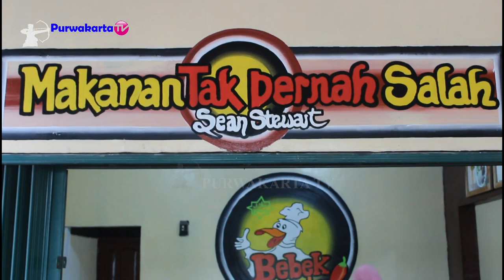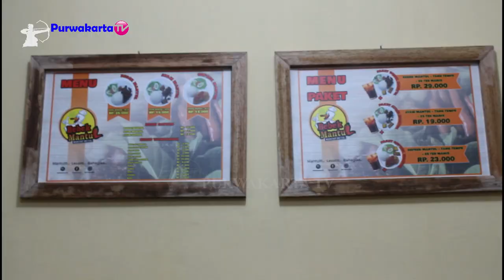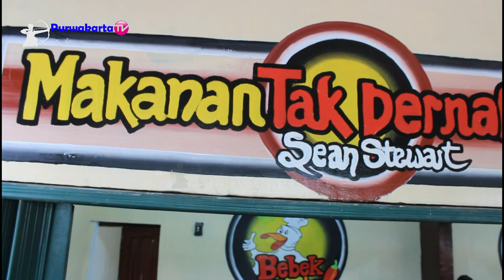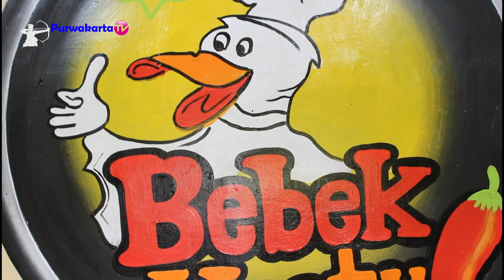WoW GERATIIIIS !!! 100 Porsi BEBEK MANTUL di Jalan KK . Singawinata Purwakarta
Hari ini Rabu 27 Pebruari 2019 Opening Warung Kuliner Bebek Mantul Purwakarta . Hari ini Geratis 100 Porsi BEBEK MANTUL di Jalan KK . Singawinata Purwakarta. Mugia Berkah Rahayu.